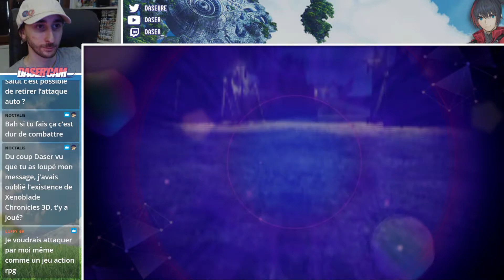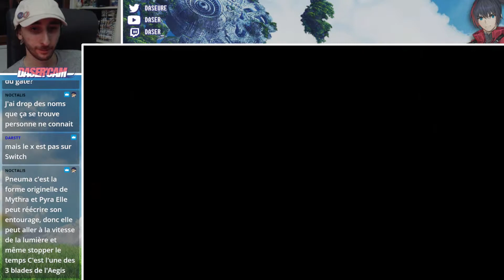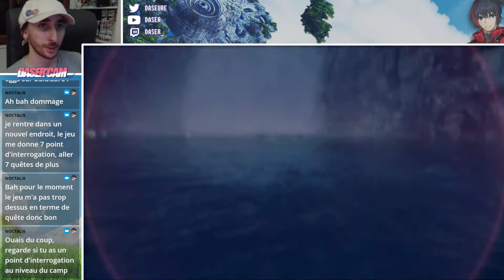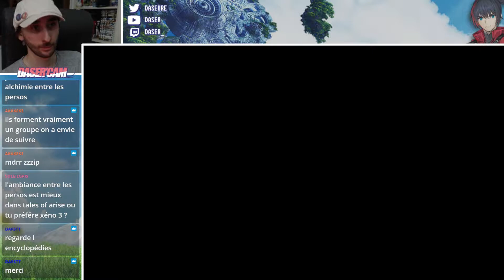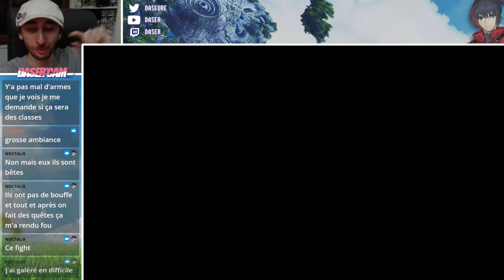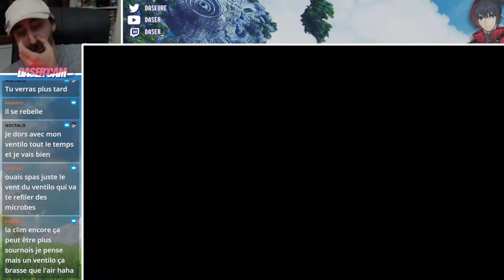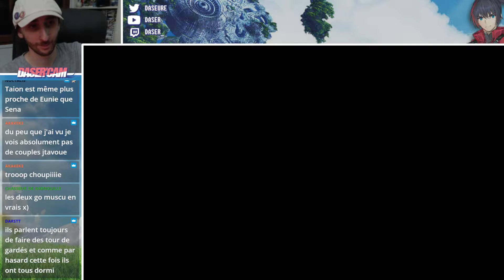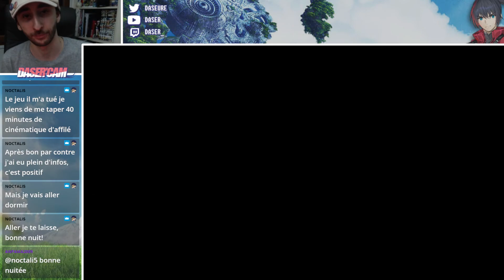Xenoblade Chronicles 3 #7/ Oh non, le bidou de Manana gargouille fort 😭